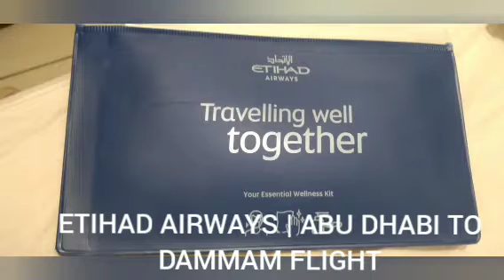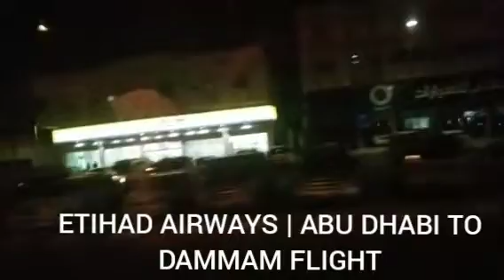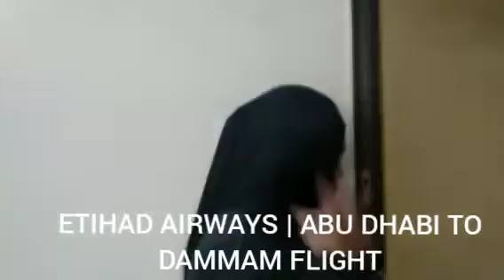SAUDIA JOURNEY | ETIHAD AIRWAYS